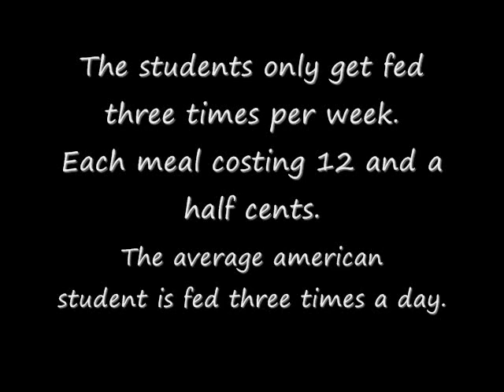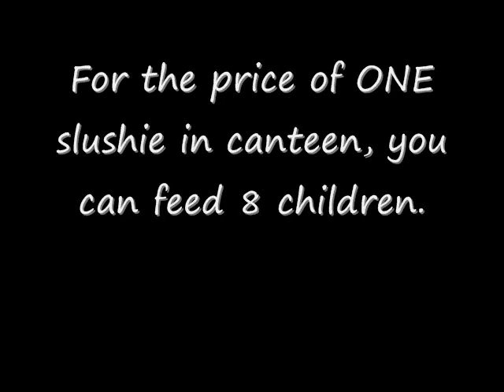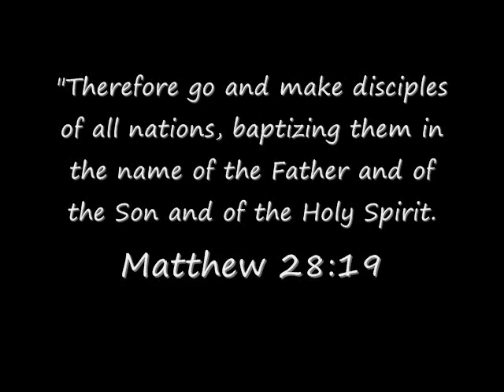Grindstone Lake Bible Camp Haiti Video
This video is played during Wednesday's Missions Chapel. Grindstone Lake Bible Camp in Sandstone, Minnesota supports children in Haiti through donations of meal plans to school children.